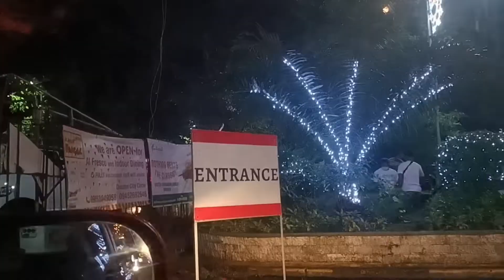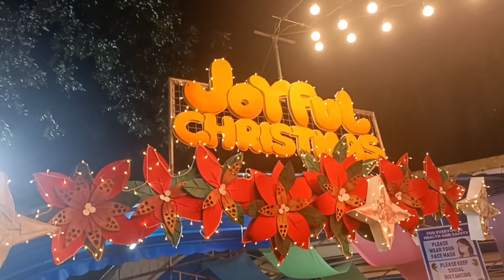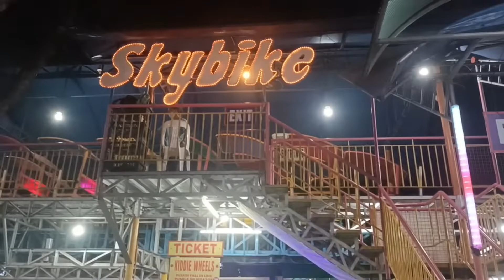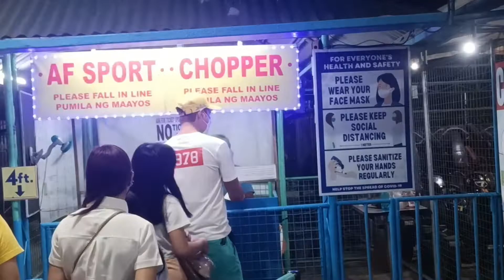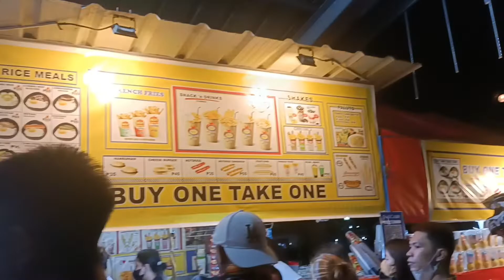namasyal kami sa Quezon circle memorial Quezon city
tuwang tuwa ang mga gurangs😝